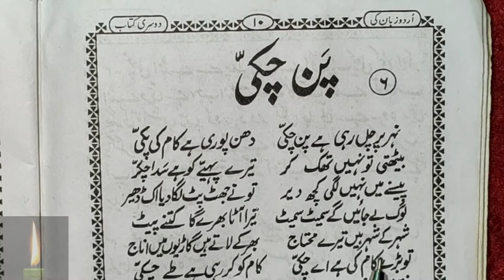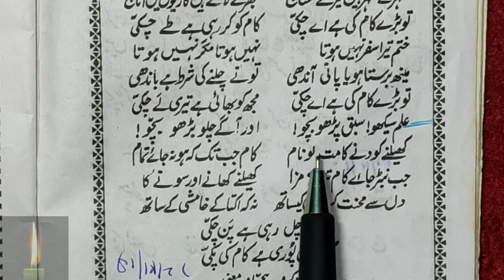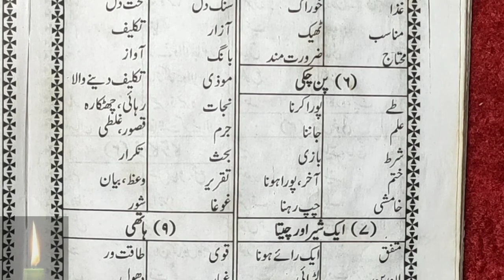Learn to Read Urdu Online - उर्दू पढ़ना सीखे | urdu zaban ki dusri kitab - Urdu Sikhe Part-53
Urdu padhna sikhe video series ka ye hamara part 53 hai jisme humne urdu ke 1 sabaq padhe hai
Watch Previous Parts:Watch Previous Parts: